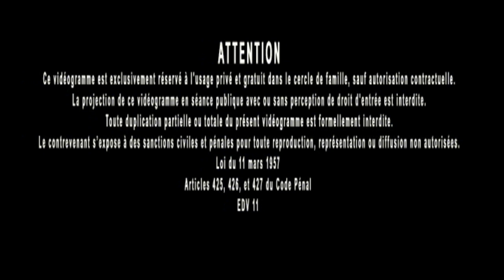Jacques Grimault | Sites de l'équateur penché = indicateurs, proximité des segmentations telluriques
Extrait vidéo de la conférence du 8 août 2021 : Présentation générale de La Révélation des Pyramides 2, L’Equateur penché ; l’enquête continue… disponible
(la 2ème partie sera disponible à partir du 1er octobre)